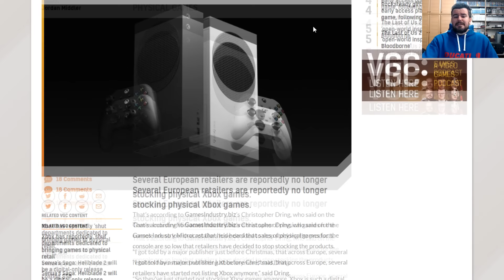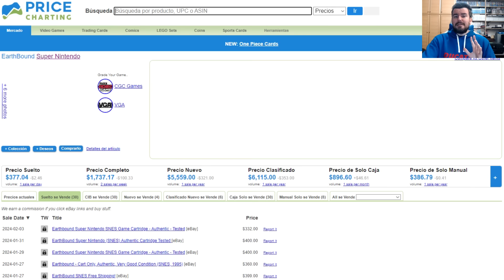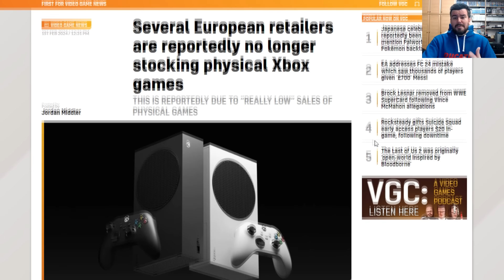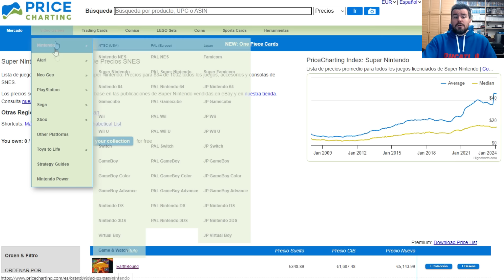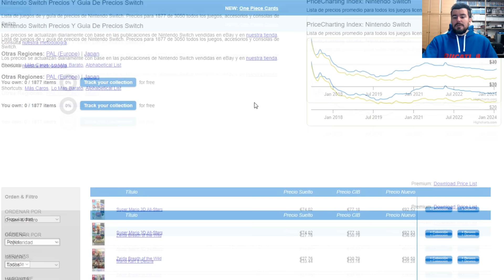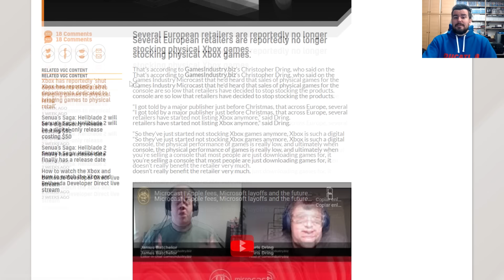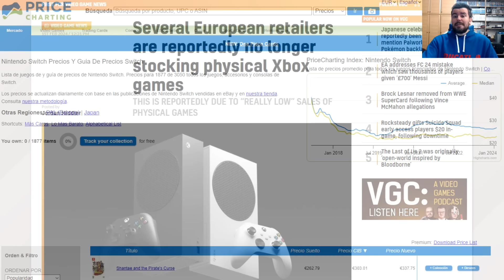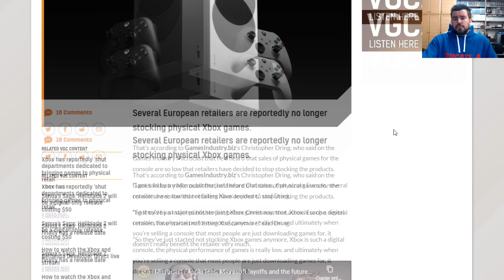PRECIOS NINTENDO en el COLECCIONISMO 💰 ¿Existirá interés / demanda Switch en un futuro?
Una opinión acerca del posible interés que tendrán en un futuro los juegos para coleccionar, centrando el tema en Switch pero como consecuencia de lo comentado con Xbox Series estos días.